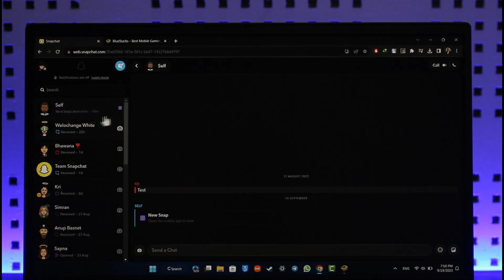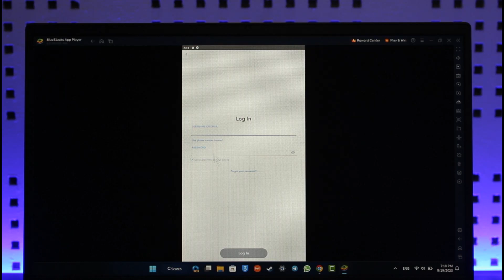How to View Snap in Laptop !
In this tutorial video, I am simply going to show you how you can view snap in laptop.

~Chapters:
0:00 Introduction
0:10 Snapchat Web
0:35 View Snap
1:14 Conclusion